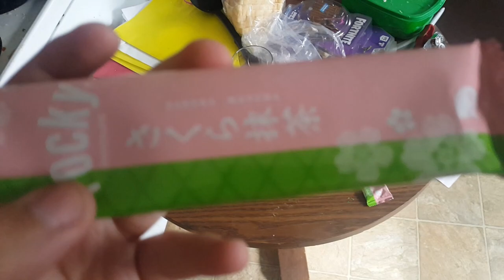2019.04.30 I Expect A Lot Of Things To Punch Me In The Face